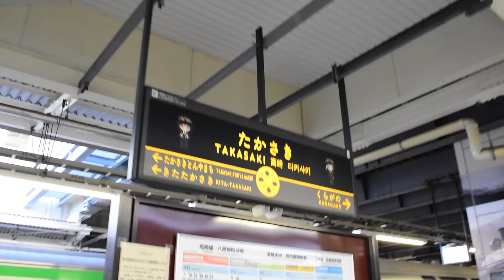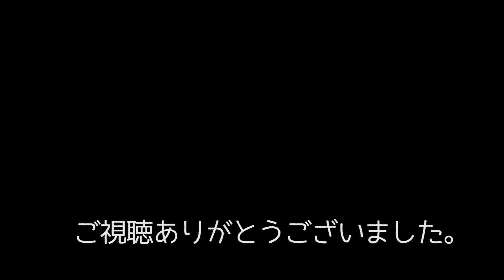【D51 498】【DD51 842】SLぐんまよこかわ 2021,1,2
SLぐんまよこかわ　高崎駅と横川駅で撮ってきました。
今回往路は、D51 498復路はDD51 842の牽引でした。
こちらも見て頂きありがとうございます。
音楽と合わせるのが好きな私ですので、音鉄の方すみません＾＾；